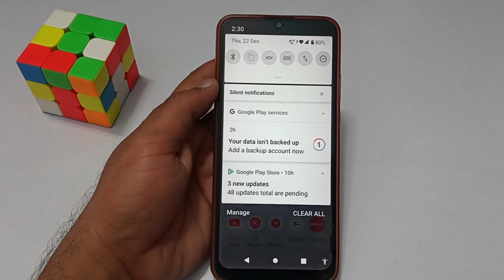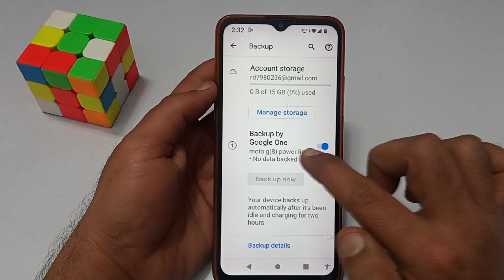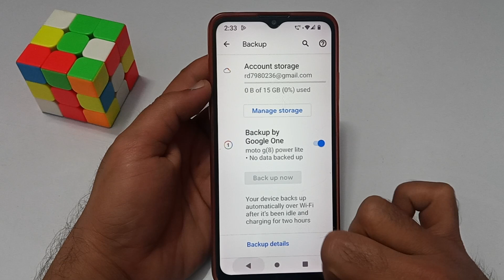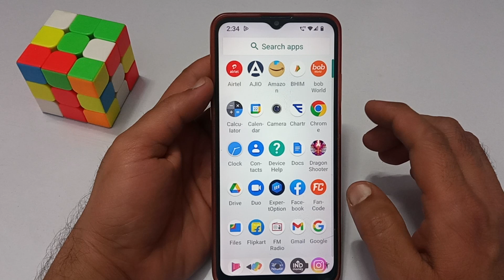Your data isn't backed up ! How to fix this problem in Google account ?